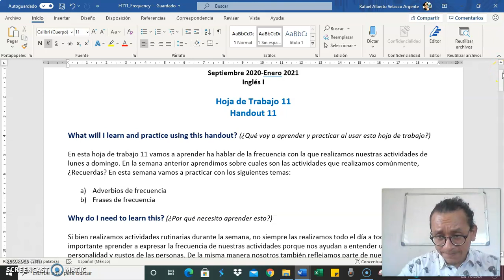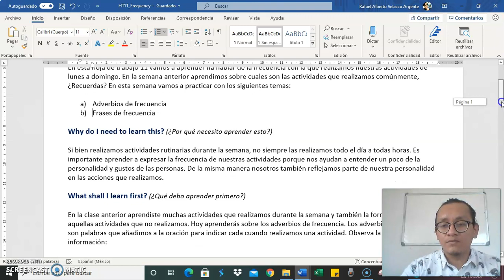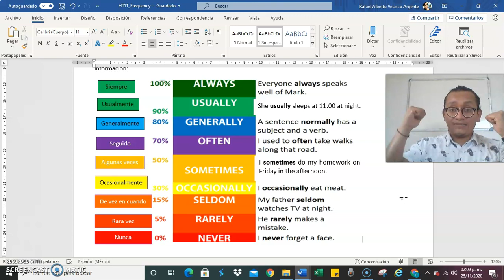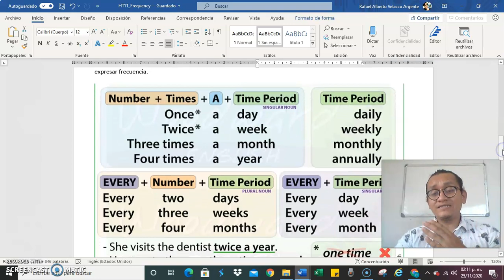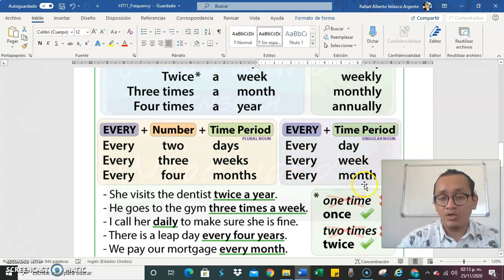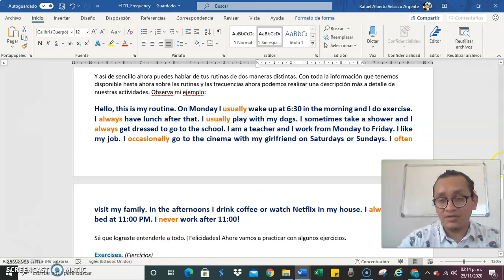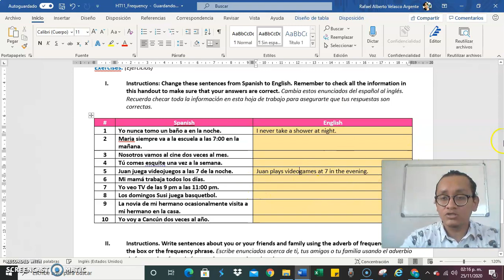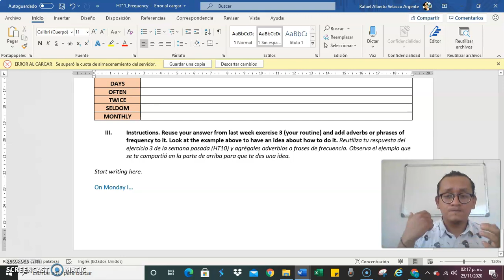CBTIS 214 English 1 Week 11: 'How often do you study? (Frequency)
Video elaborado para los alumnos de inglés I de CBTIS 214. Durante la semana 11 se estudiará el tema de los adverbios de frecuencia como seguimiento al tema del uso del Presente Simple y las rutinas.